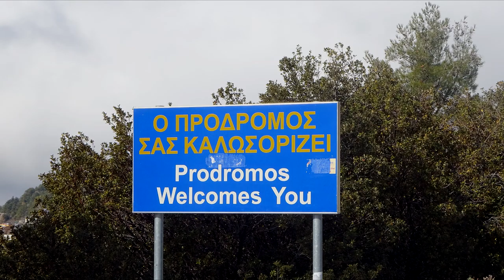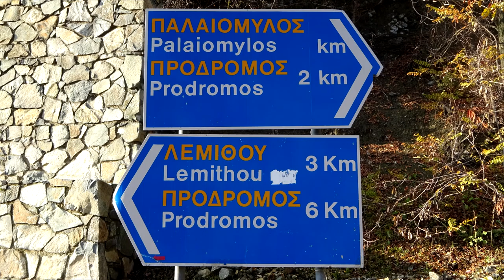PETES TOUR DEC 2016: CYPRUS AND THE TROODOS. .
A December visit to Cyprus and its troodos mountains.I went to the med for mountain snow, visit the ancient monuments and a bit of mountain walking, very changeable weather in the mountains but well worth it.